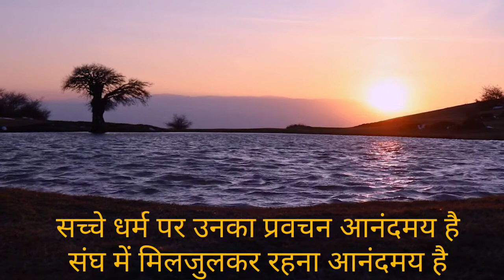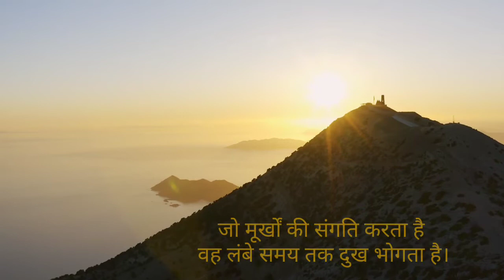महात्मा बुद्ध ने बताया जीवन में सच्चा आनंद कैसे मिलता है| How to get a Blissful Life| Awareness ❤️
बुद्ध ने जीवन में आनंद प्राप्त करने के लिए अपनी देशना में , सत्संग, संघ और तथागत की शरण को मुख्य बताया। बुद्ध ने जहां मन को नियंत्रण करने के तरीके बताए वहीं जीवन जीने का सच्चा तरीका, मूर्खों से बचना, काम वासना, मोह, और लोभ को जीवन के लिए बहुत बड़ा दुख देने वाला बताया।
बुद्ध के संदेश लोगों तक पहुंचाना और जन मानस के अंदर प्यार, दया और भाई चारे की भावना विकसित करना, समस्त जीव, प्राणियों पर दया का भाव पैदा करना ही हमारा उद्देश्य है।
बांसुरी की धुन के माध्यम से ध्यान साधना करना , संगीत जीवन का आधार बने यही हमारा संदेश है।

 How to get awareness
How to be mindful
flute music
how to be loving and kindful
How to get Buddha teaching
Buddha message
thought of the day
quotes
inspirational video
satsang messages
guru ji messages
acharya messages
Isha foundation messages
satguru messages
Hindi discourses
Hindi audio
Hindi speaking
Hindi voice over
how to get Blissful Life
Turaaz Flute Dhyana
how to control mind
self improvement
self care
how to get silence
how to get peace in life
what is the best way of life